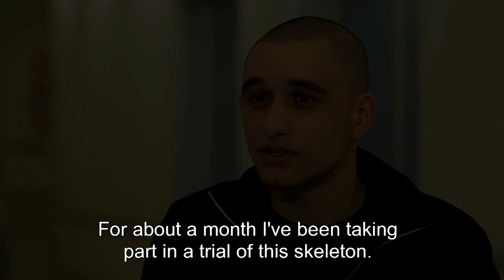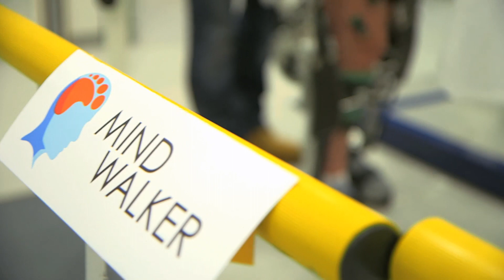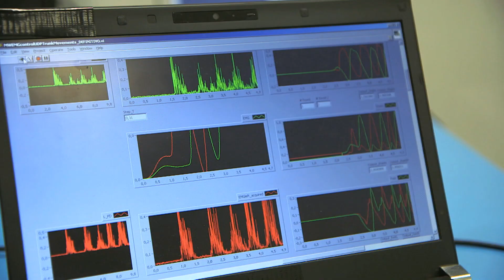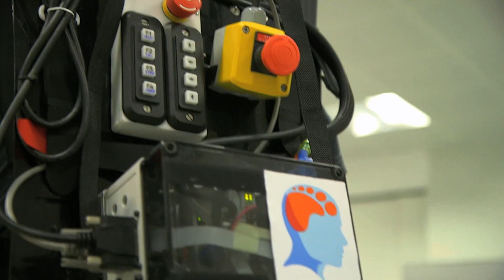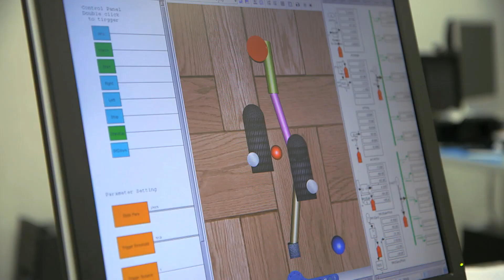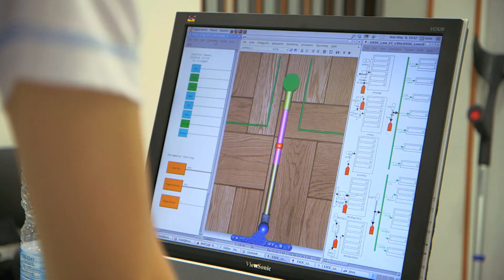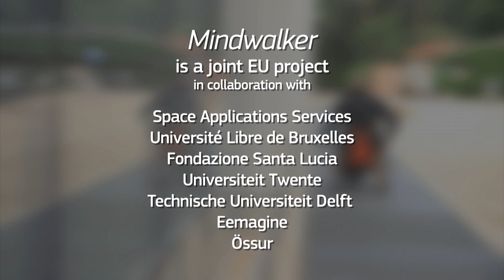Walking again with an exoskeleton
What if paraplegic people could walk again?

The EU-funded research project MINDWALKER is developing an exoskeleton that would enable people who suffer from lower limb paralysis to move around again.